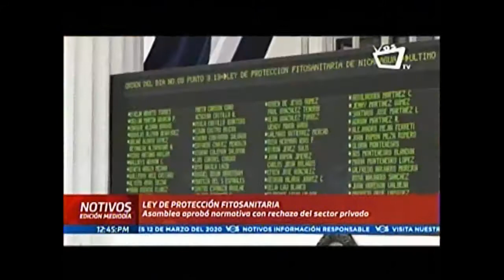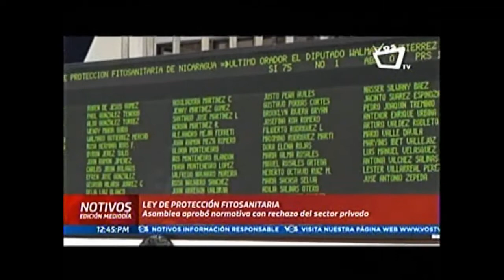NOTIVOS ASAMBLEA NACIONAL APRUEBA LEY PROTECCION FITOSANITARIA 12 MARZO 2020